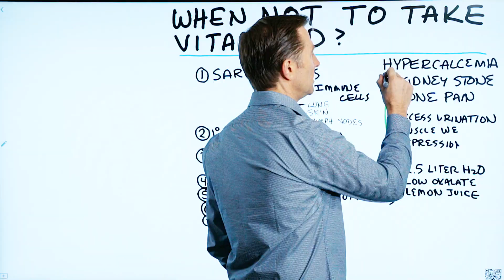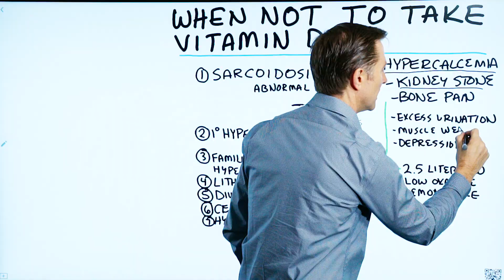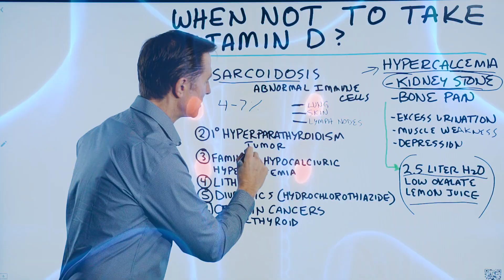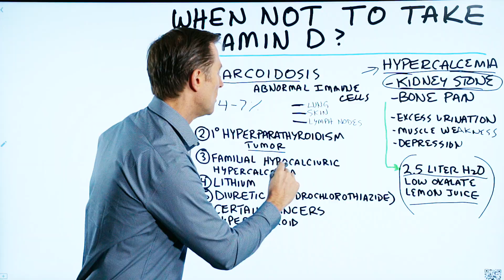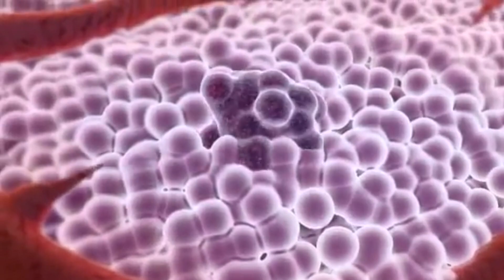When NOT to Take Extra Vitamin D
Vitamin D can be very beneficial for most people. But, there are certain cases when you should NOT take vitamin D.

Timestamps
0:15 Vitamin D as the most important nutrient
0:43 The side effect of too much vitamin D
2:12 When not to take vitamin D #1
2:46 When not to take vitamin D #2
3:13 When not to take vitamin D #3
3:34 When not to take vitamin D #4
3:43 When not to take vitamin D #5
4:00 When not to take vitamin D #6
4:05 When not to take vitamin D #7

I’ve done many different videos on the importance of vitamin D. But, there is always an exception to the rule. In this video, we’re going to talk about when not to take vitamin D.

In my opinion, vitamin D is the most important nutrient. There are many different benefits of vitamin D for your health. It’s almost impossible to get enough vitamin D through the diet, and people aren’t outside as much anymore to get it from the sun. It’s common for people to have a vitamin D deficiency. But, in rare cases, you may need to avoid taking vitamin D.

The main side effect of taking too much vitamin D:

 • Hypercalcemia, which is too much calcium in the blood.

Symptoms of hypercalcemia:

 • Kidney stones
 • Bone pain
 • Excessive urination
 • Muscle weakness
 • Depression
 • Anxiety

When not to take vitamin D:

1. Sarcoidosis
2. Primary hyperparathyroidism
3. Familial hypocalciuric hypercalcemia
4. Lithium
5. Diuretics (hydrochlorothiazide)
6. Certain cancers
7. Hyperthyroid